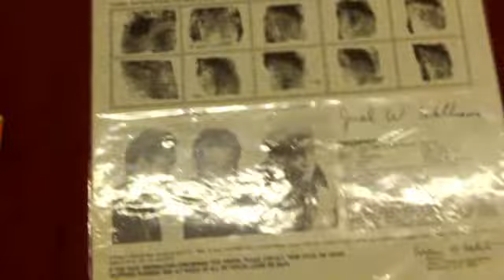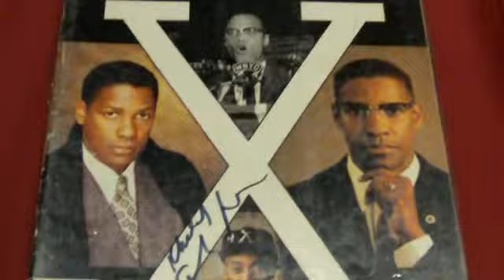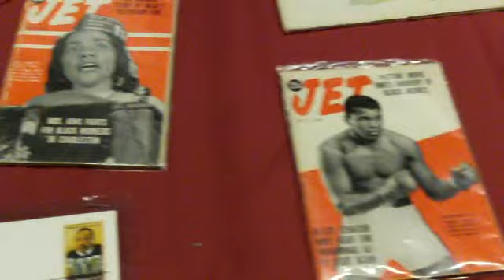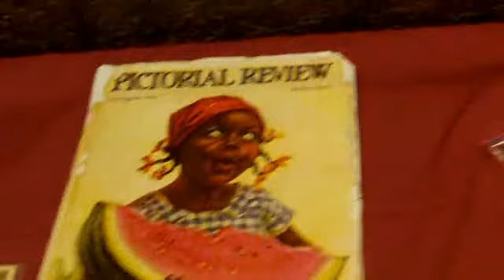black history 101.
Black History @ UMass